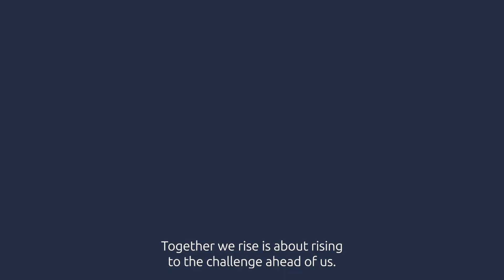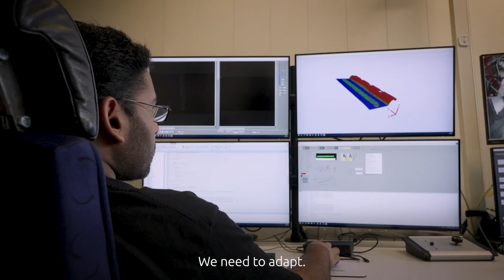Manifesto video with subtitles